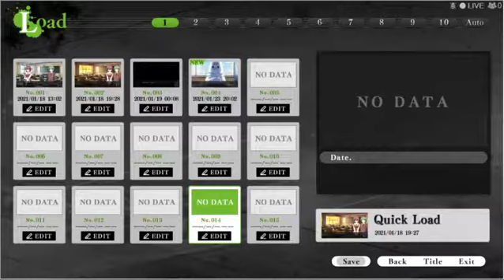[MY] The Secret Club Activity | G-Senjou No Maou Playthrough #4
Introduction to the weirdos and their secret clubs.
G-Senjou No Maou a.k.a The Devil on G-String's story revolves around Kyōsuke Azai, the adopted son of Gonzō Azai (浅井権三, Azai Gonzō), a yakuza leader. Kyōsuke works under Gonzō in order to pay off the sum total of a loan taken out by his biological father and the costs of raising Kyōsuke himself under Gonzō's wing. He eventually hopes to reunite with his mother, from whom he was separated many years earlier. At the beginning of the game, a girl named Haru Usami transfers into Kyōsuke's school and introduces herself as "a hero". She initially ignores Kyōsuke, but soon asks him if he knows a person named "Maō". Kyōsuke replies to the peculiar question in the negative, but later that evening, receives a bizarre email from a "Maō". Due to his possible connection to yakuza turf wars, Gonzō instructs Kyōsuke to find and capture the enigmatic figure. The game's expository first chapter ends with "Maō" directly challenging Haru to discover his identity.

g-senjounomaou#devilongstring#g-senjou#visualnovel#gsenjou